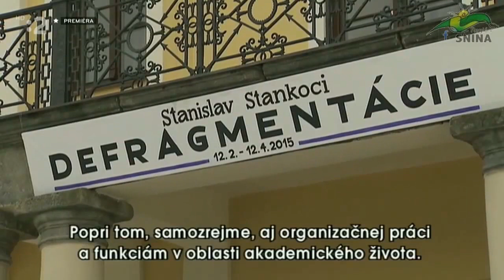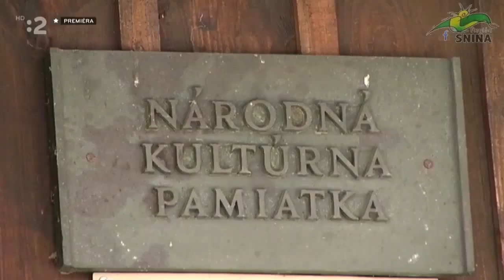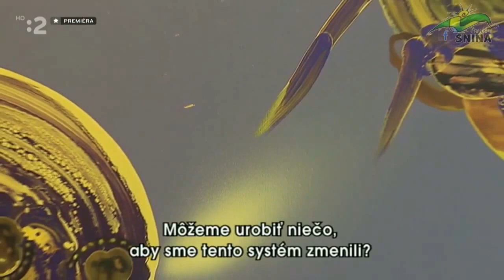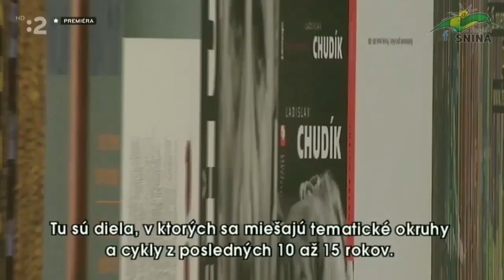Obnova N.K.P Šmigovec a Stankociho Výstava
rekonštrukcia v dvoch etapách a Stankoci sa vrátil do svojho sela s výstavou v Snine